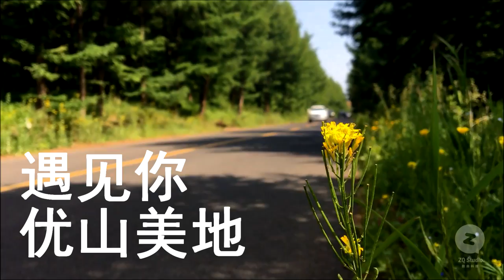Beautiful place of Chongli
Beautiful place of Chongli , Zhangjiakou , China .  A beautiful place in the city of Zhangjiakou